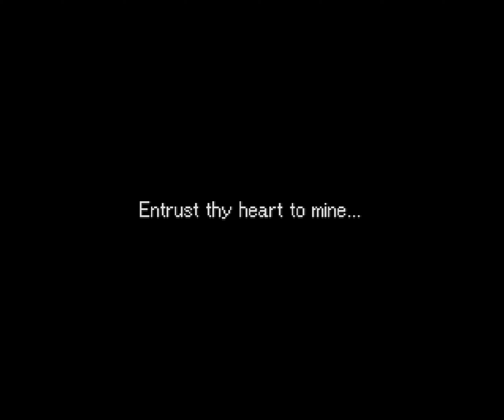Tales of Eternia (PS1) - Part 21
0:00 Inferia City Grip Sword side quest
5:42 Port of Inferia
7:49 Seyfert Observatory
12:37 Third Trial of Seyfert
25:35 Seyfert Observatory (cont.)